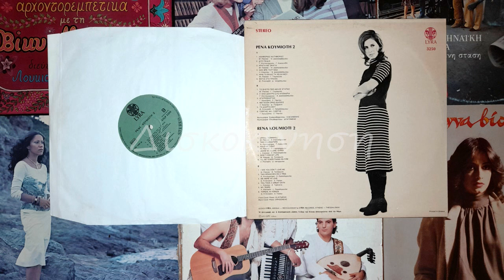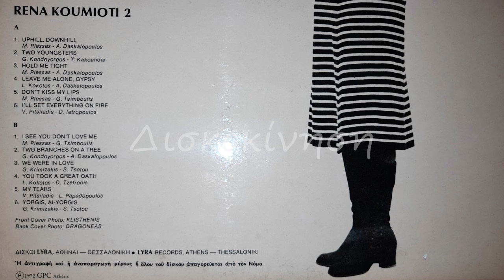ΡΕΝΑ ΚΟΥΜΙΩΤΗ - ΚΡΑΤΑ ΜΕ ΣΦΙΧΤΑ